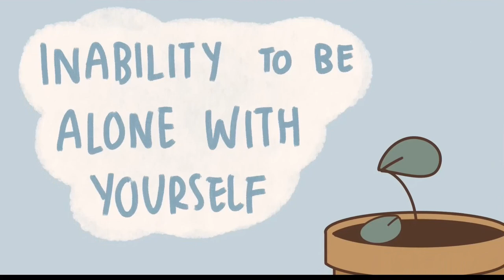YOU ARE SO LONELY EVEN THOUGH YOU DON’T SEE IT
Are you feeling lonely? Loneliness is defined in psychology as "a distressing feeling associated with the perception that one's socio-emotional needs are not being met by the quality of one's inter- and intrapersonal relationships." Numerous studies have found that chronic loneliness has a negative impact on our mental health, life satisfaction, and overall well-being. Recognizing loneliness, fortunately, is the first step toward overcoming these feelings and moving forward to a more fulfilling life.